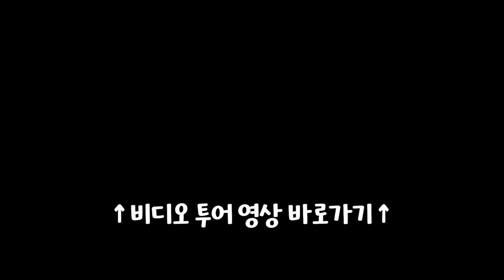[SOLD] $728,000 랭리 '욕슨 크릭' 콘도, 바로 입주 가능해요! Yorkson Creek by Quadra | 스티브한 부동산 TV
안녕하세요. 욕슨의 아들(?) 스티브한 입니다. 계속 욕슨 매물을 올리게 되는데요. 이번엔 제가 판매하는 유닛으로 '욕슨 파크'가 아닌 바로 입주 가능한 '욕슨 크릭 (Yorkson Creek by Quadra) ' 가지고 왔습니다.

2베드룸 + 2배스 + 플렉스룸 + 덴 유닛으로 현재 $728,000으로 올렸습니다. 오늘도 욕슨파크 콘도(Yorkson Park by Quadra) 전매매물 가지고 나왔습니다.

구매를 희망하시거나 또는 이것저것 궁금하신 분들께서는 언제든지 주저마시고 아래 연락처로 연락주시기 바랍니다. ^^ 감사합니다!